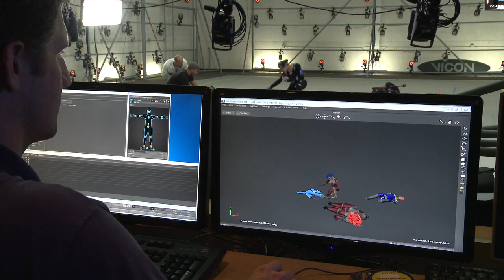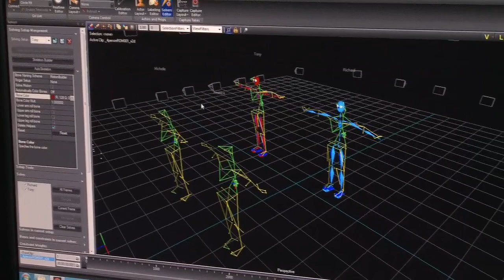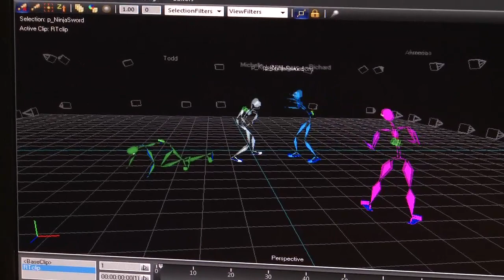Vicon Blade 2.0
Vicon Blade 2.0 enables directors, performers and creative decision makers to focus on the performance and story like never before.

Learn how the impressive real-time capabilities make Blade 2.0 an invaluable tool in the motion capture studio.